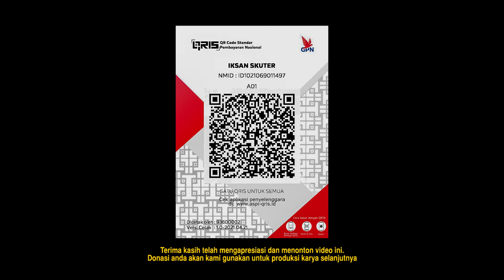IKSAN SKUTER - UNTUK IBU